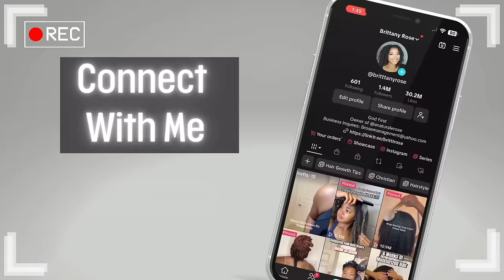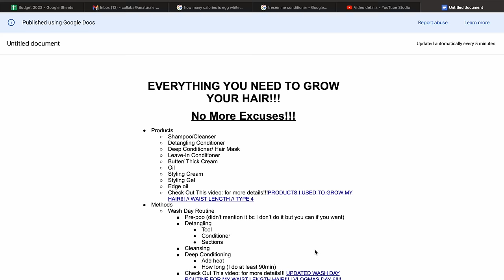EVERYTHING YOU NEED TO GROW YOUR HAIR IN 2024!!! | SUPER DETAILED!!! | PART 2 | VLOGMAS DAY 12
Psalms 55:22

ALL PRODUCTS RESTOCKED!!!
Tiktok, Insta, and YouTube: @anaturalerose

Natural Hair Growth PDF (Copy and paste link to browser, copy everything onto a word doc to take notes!!!)